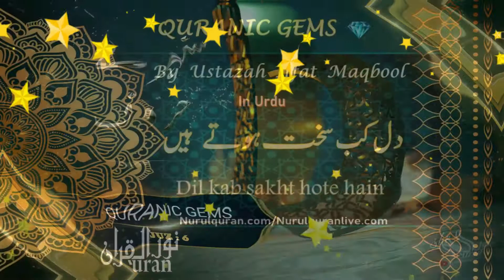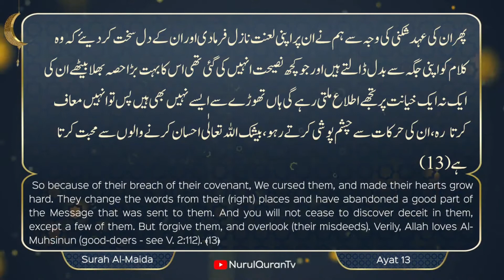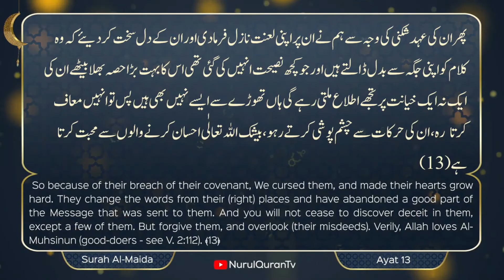Quranic Gems💎 Dil kab sakht hotay hain - Juz 6 | NurulQuran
Language : Urdu

Topic : Dil kab sakht hotay hain